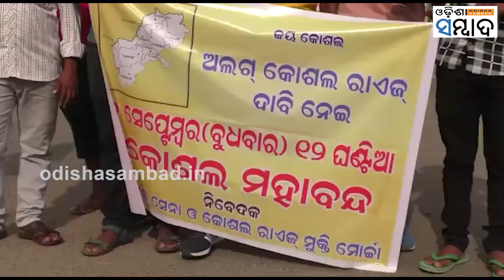12-Hour ‘Mahabandh’ In Western Odisha Demanding Separate ‘Kosala State’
12-Hour ‘Mahabandh’ In Western Odisha Demanding Separate ‘Kosala State’
କୋଶଳ ରାଜ୍ୟ ଦାବିରେ ପଶ୍ଚିମ ଓଡ଼ିଶାର ୧୨ ଜିଲ୍ଲାରେ ଆଜି କୋଶଳ ସେନା ଓ କୋଶଳ ରାଏଜ ମୁକ୍ତି ମୋର୍ଚ୍ଚା ପକ୍ଷରୁ ୧୨ ଘଣ୍ଟିଆ ବନ୍ଦ ପାଳନ ହେଉଛି । ଝାରସୁଗୁଡ଼ା ଜିଲ୍ଲାରେ ଆନ୍ଦୋଳନକାରୀ ବିଭିନ୍ନ ସ୍ଥାନରେ ପିକେଟିଂ କରୁଥିବା ବେଳେ ପୋଲିସ ସେମାନଙ୍କୁ ଅଟ ରଖିଛି ।